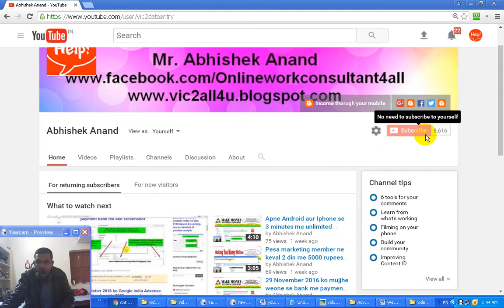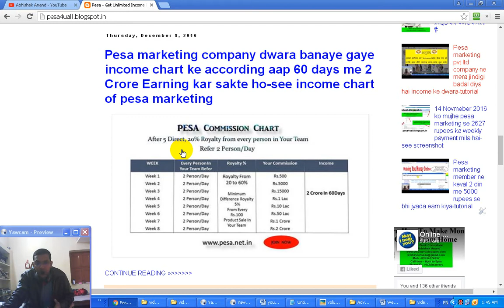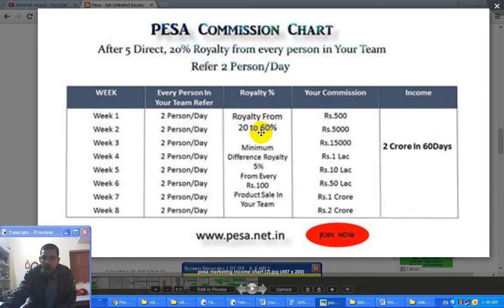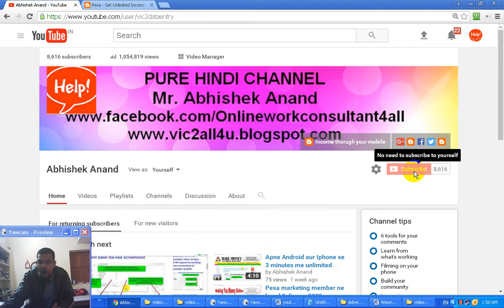Pesa marketing me aap kitna tak Monthly income kar sakte ho-tutorial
Dosto video me aap ko bataya gaya hai ki aap pesa marketing me kaam kar ke monthly kitna tak earning kar sakte ho.Yaha pesa marketing ke income chart me aap ko bataya gaya hai ki aap keval 2 month me 2 crore tak kama sakte ho agar aap chart me diye instruction ko follow karo aur aap ke saare downline me isko follow kare.

Topic – 1) pesa marketing aap maximum monthly kitna tak earn kar sakte ho
2) pesa marketing me jyada kaise earn kare
3) pesa marketing company ka income chart latest
4) pesa marketing me 2 crore kaise earn kare
5) pesa marketing me jabardast income kaise kare